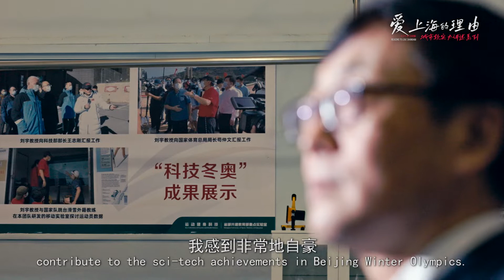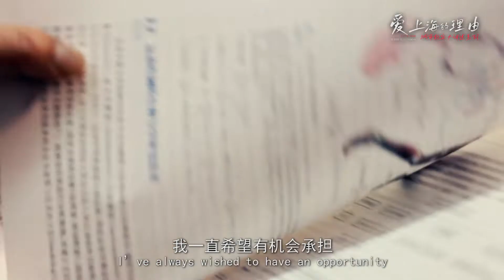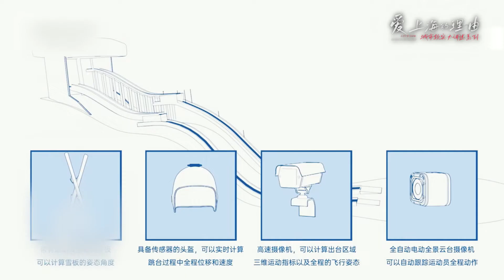A life tied to ice and snow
This episode of “A city of charm -- Reasons to Love Shanghai” features Liu Yu, professor of Shanghai University of Sport, who leads a team providing long-term sci-tech support and service for national teams of ski jumping, freestyle skiing and speed skating.